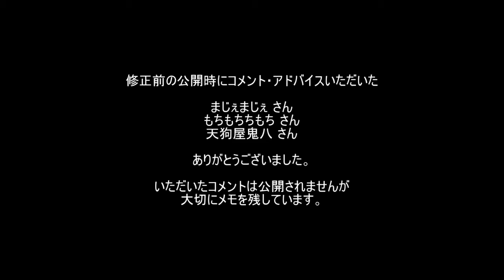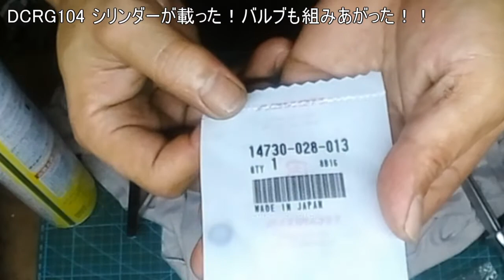修正dcrg104 シリンダーが載った！バルブも組みあがった！ ゴリラがきたぞ～レストアやってみた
シリンダーをブロックに載せてみました

　　　　　　TMI　　　　AMC-5299
　　　　　　Apple　　　 iPhone7

BGMリスト

以前の公開時にコメントをいただいた方ありがとうございました。